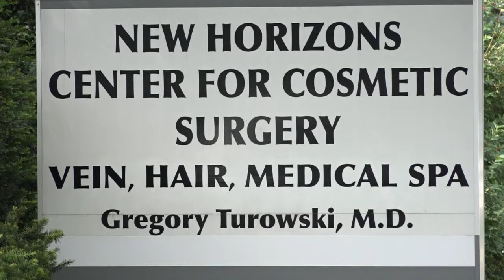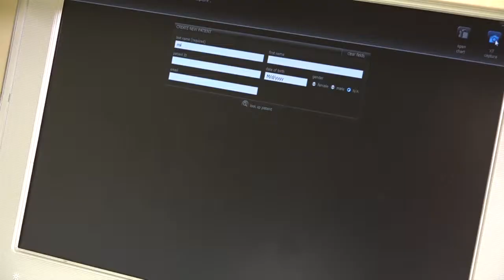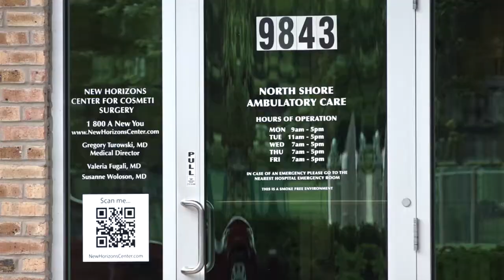Zyj Zdrowo 2017 07 19 Grzegorz Turowski piersi i nosy